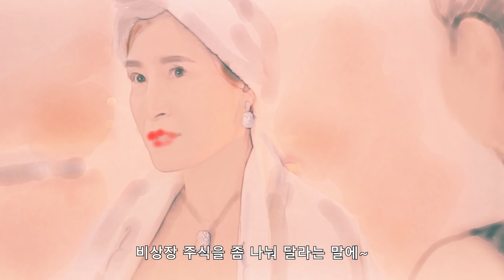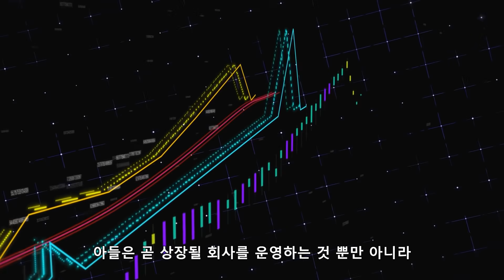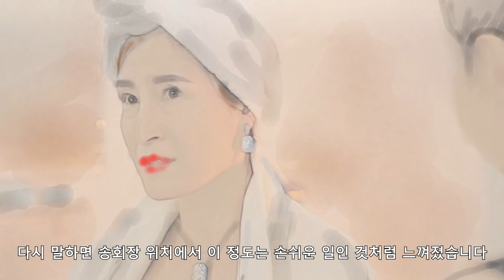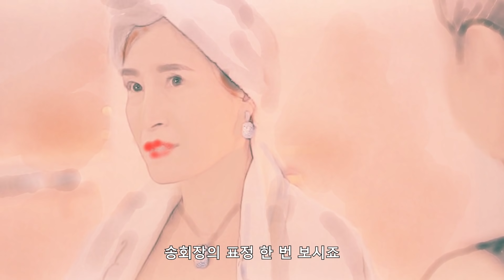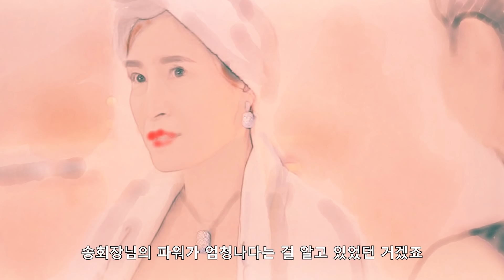[펜트하우스 시즌2] 송회장이 움직인다~! (ft. '핵사이다' 미리보기)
송회장과 강마리의 대사 나노분석~
송회장 최애 진천댁, 강마리에게 시원하게~ 쏜다
3마마들이 진천댁에게 쏴 줄 대박 사이다~!!